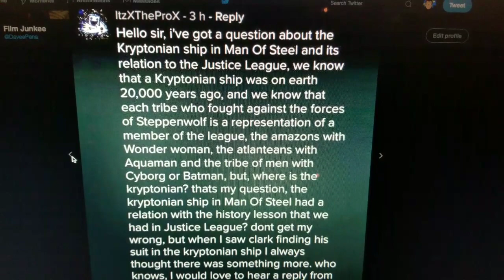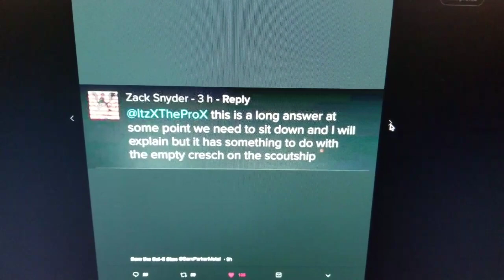Zack Snyder Claiming an Ancient Kryptonian was Part of the Justice League History Lesson?